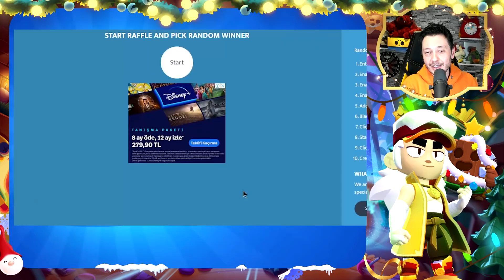20 ÜCRETSİZ ÖDÜL | SUPERCELL DESTEK BEDAVA HEDİYE YOLLADI - Brawl Stars